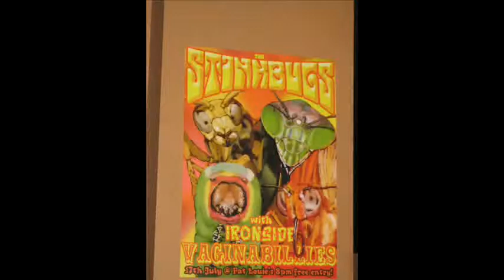'matter of time' The Stinkbugs Colour Machine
17 July 2010 Fat Louie's, Brisbane City